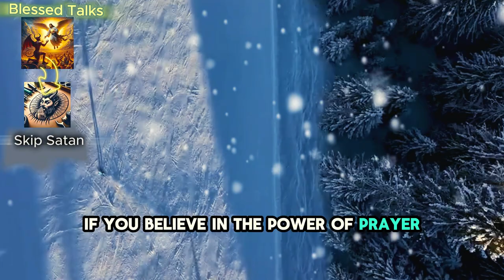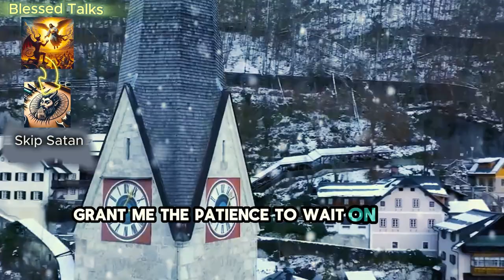Conquer Challenges: The Ultimate Guide to "Praying for Battle"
Feeling overwhelmed by a personal or professional struggle? You're not alone. Millions face challenges that test their resilience and leave them feeling lost. But what if there was a way to harness the power of prayer and inner strength to overcome adversity?

This comprehensive guide explores the concept of "praying for battle," delving into its historical significance, diverse interpretations, and practical applications. We'll equip you with:

Powerful prayer techniques to cultivate inner peace, focus, and determination.
Inspiring stories of individuals who overcame seemingly insurmountable obstacles through prayer and unwavering belief.
Actionable steps to integrate prayer into your daily routine for increased resilience and personal growth.
Whether you're facing a personal challenge, a professional obstacle, or simply seeking spiritual guidance, this video offers a powerful framework for harnessing the transformative power of "praying for battle."